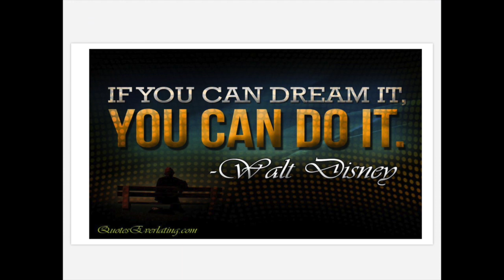February 26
This video is about February 26